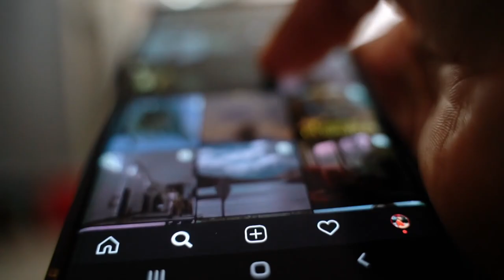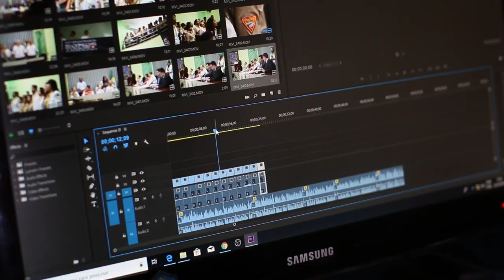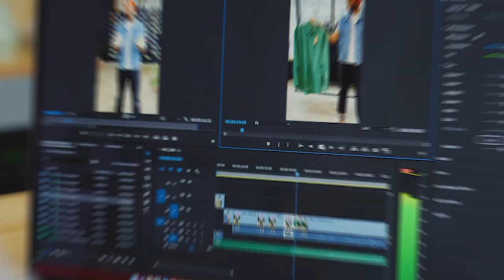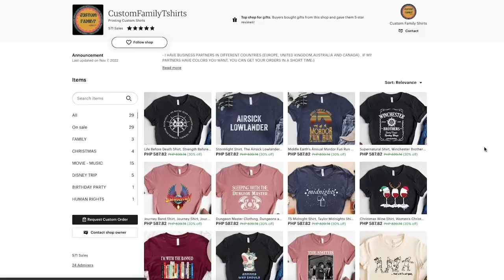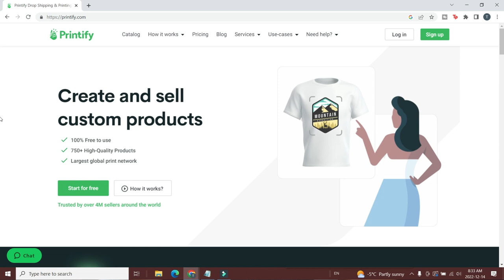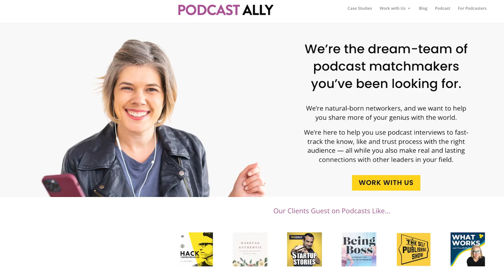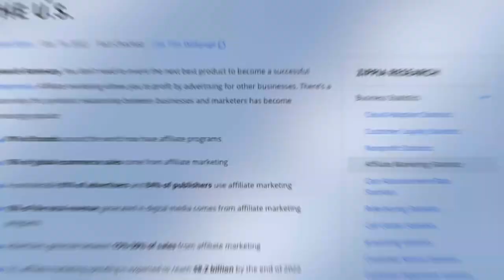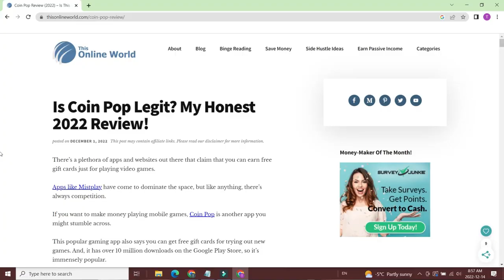5 Online Business Ideas For 2023 With HUGE Potential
In this video, I'm covering five of my favorite online business ideas for 2023 that you can use to begin making money online.

I've experimented with so many online business ideas over the years. Most of them were failures. But I firmly believe anyone can make money online and start a successful business if thye pick the right idea and stick to it.

So in this video, I'm covering some 2023 online business ideas that I think have scaling potential and are in a good position to take advantage of certain trends. Hopefully, one of the business ideas inspires you to get started!

💸 Favorite Money-Making Tools - Take Charge of your Finances!

Timestamps:
0:00 - 0:30 Intro
0:31 - 2:36 Video Ad Agency
2:37 - 5:22 Print On Demand
5:23 - 7:01 Media Outreach
7:02 - 9:38 Affiliate Marketing
9:39 - 10:52 Online Freelancing
10:53 - 11:53 Conclusion

If you're starting an online business in 2023, let me know down below!

My plan is to focus on blogging and YouTube for next year, but I'm definitely excited to try out some other businesses in the near future as well.